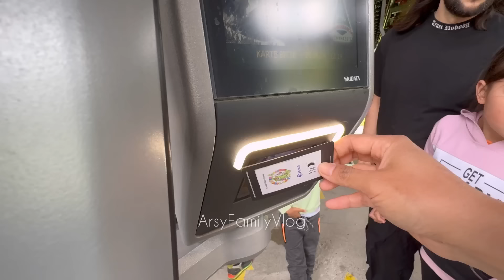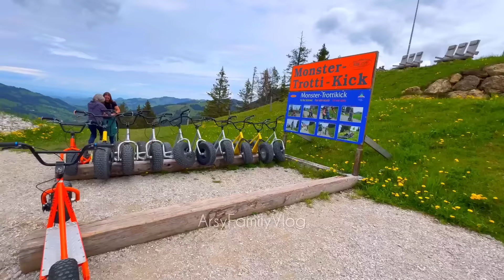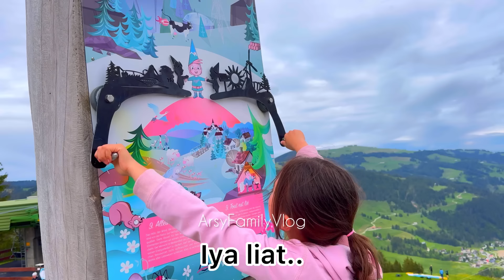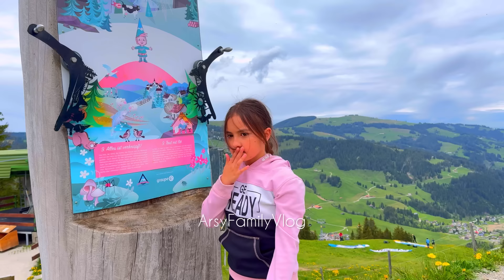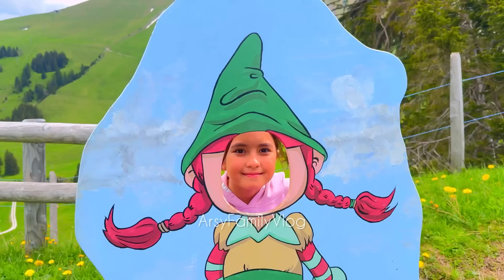JALAN KE GUNUNG DAN KE DANAU HITAM DI SWISS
Stay Tune terussss yaa luvvvsss 😍😍😍
Makasih banyakkkss
Follow instagram dan tiktok jangan lupa ya bestieeee ☺️